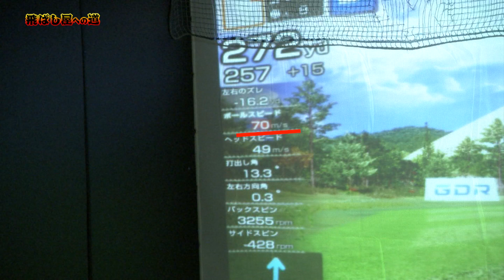ドライバーフィッティング！目標は３００ヤード超えのビッグドライブ！！ 飛ばし屋への道・シーズン3「ゴルじゃんＴＶ」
ドライバーの飛距離にとことんこだわる企画「飛ばし屋への道」

目標飛距離３００ヤード越えを目指します！